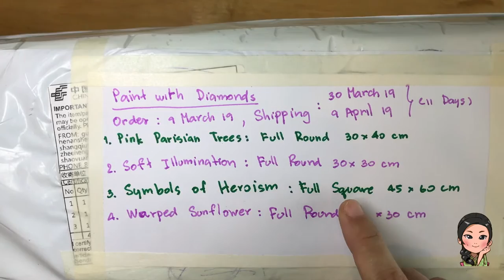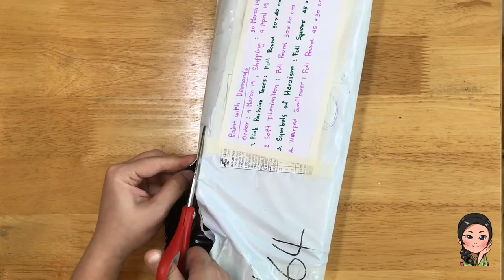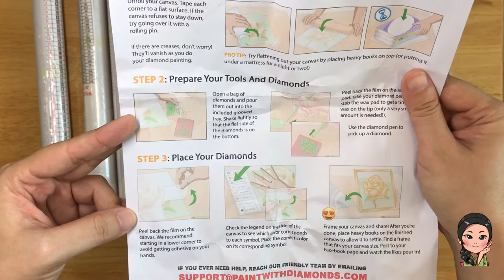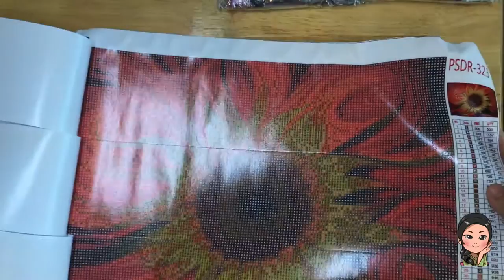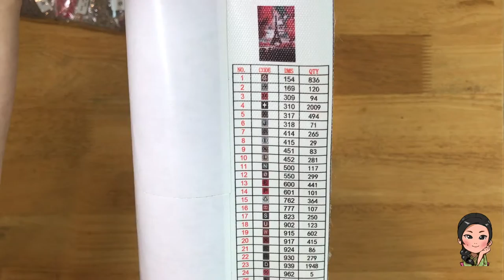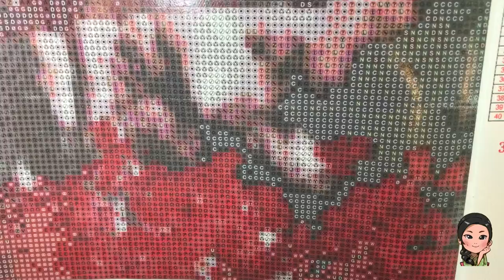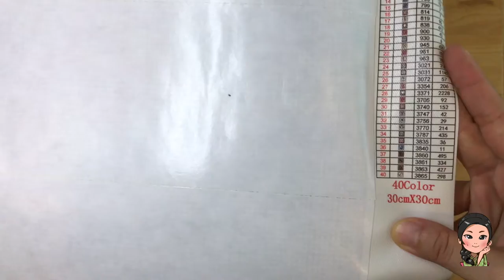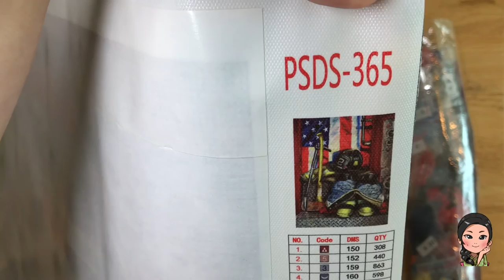Unboxing : Paint With Diamonds 4 kits and toolbox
I got kits from shop "Paint with Diamonds"

1. PWD Premium 140-Piece Diamond Painting Toolkit

2. Warped Sunflower
    Full Round diamonds 35 colors

3. Pink Parisian Trees
    Full Round diamonds 40 colors

4. Soft Illumination

5. Symbols Of Heroism (Original picture by artist Paul Walsh)
    Full Square diamonds 45 colors